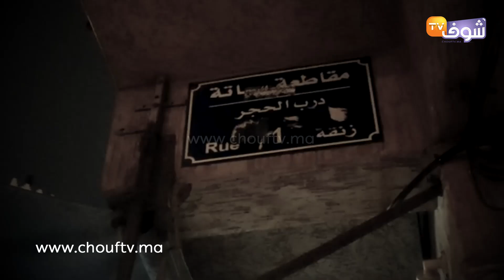شوف تيفي كتعاود تجمع خيوط جريمة تصفية شابة ووضعها فثلاجة:هنا في كانت كتسكن الضحية قبل ماتوقع الواقعة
كازا..شوف تيفي كتعاود تجمع خيوط جريمة تصفية شابة ووضعها في ثلاجة.. هنا في كانت كتسكن الضحية قبل ما توقع الواقعة
مسكن الشابة التي تم قتلها و ضعها في ثلاجة بالدار البيضاء، الذي كانت تعيش فيه قبل أن تلقى مصيرها المحتوم.